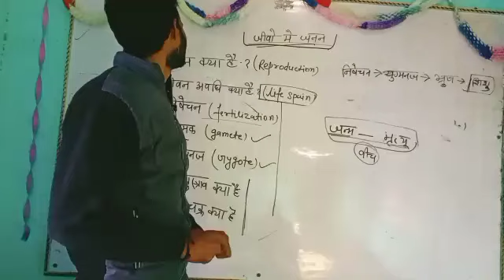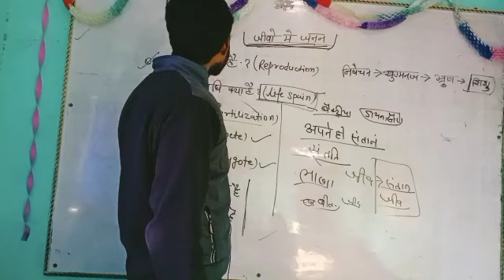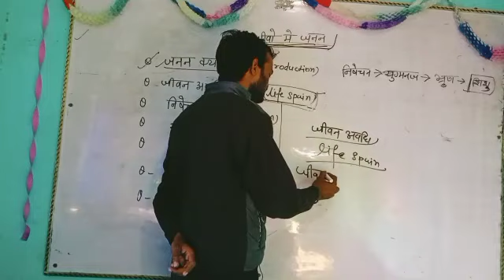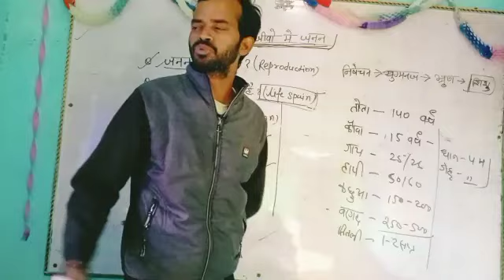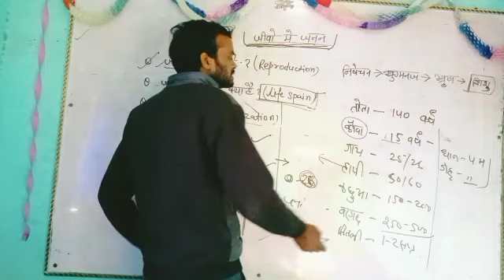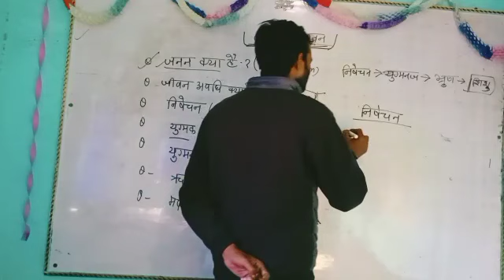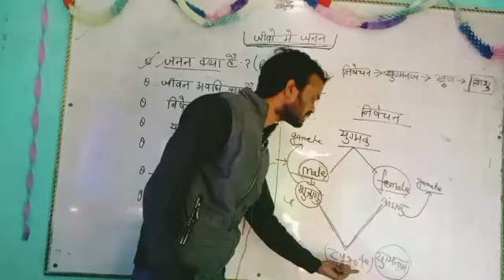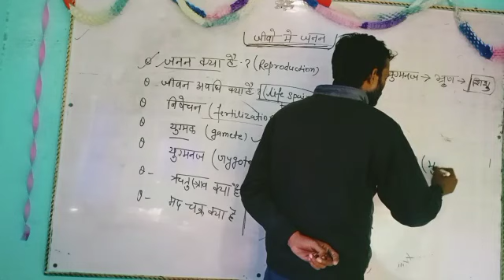जीवों मे जनन